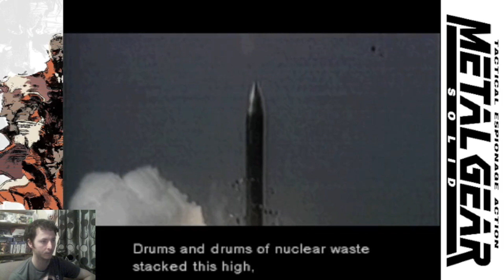Jambola Plays Metal Gear Solid: Part 2 - A Cryptic But Enlightening Experience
Our first boss fight
pixels vs underpants
and lot's of secrets